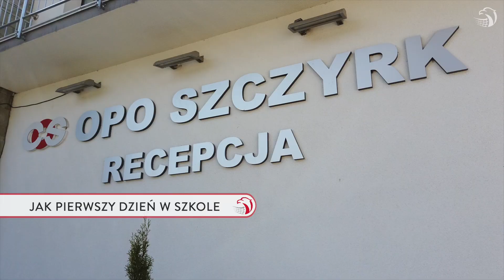Jak pierwszy dzień w szkole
Reprezentacja Polski kobiet, pod wodzą nowego trenera rozpoczęła pierwsze w tym sezonie zgrupowanie. Dla wszystkich było to jak "pierwszy dzień w szkole".